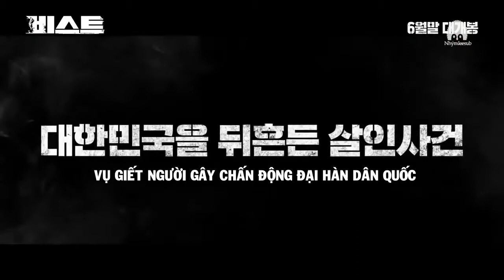[NhýmLeeSub][Vietsub Trailer] The beast - Quái vật 2019 (Lee Sung Min, Yoo Jae Myung, Jeon Hye Jin)